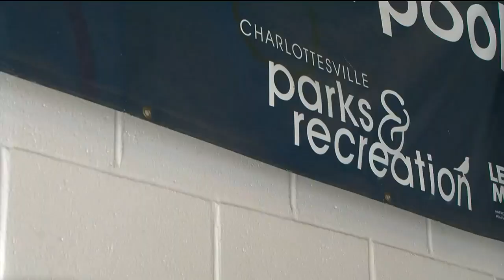Charlottesville offering free meals to students during summer break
Charlottesville’s Parks & Recreation is participating in the Summer Food Service Program.